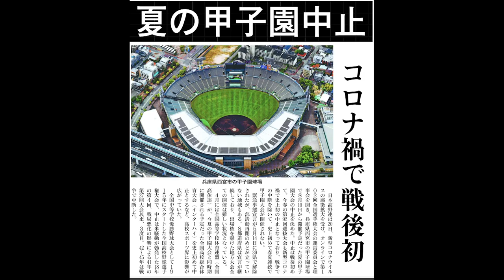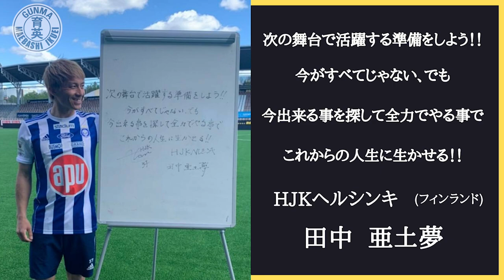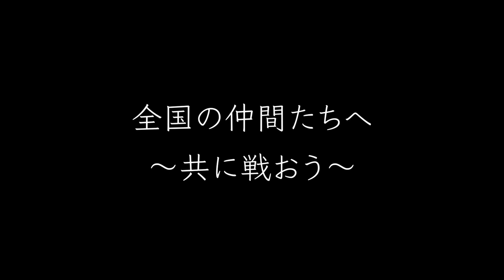前橋育英高校サッカー部OBがメッセージをくれた件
今年は高校生たちの各種大会が中止となりました。
日々の成果を発揮する”大舞台”が無くなってしまいましたが、彼らが次の舞台で輝けるよう、OBからメッセージが届きました。

◆前橋育英高校サッカー部 公式応援グッズショップ